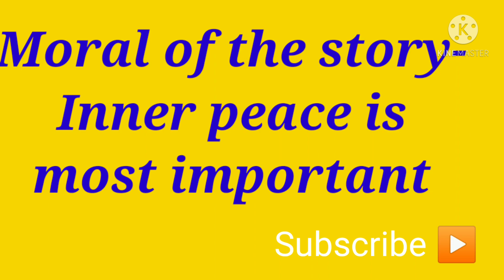Motivational Story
Is is a story that describe the inner peace, which is  very very important for human beings.